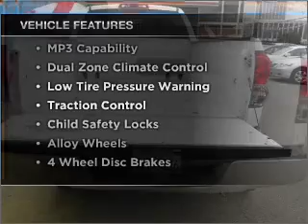2007, TOYOTA, TUNDRA, Marina Del Rey Toyota, CA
Marina Del Rey Toyota - Worlds most convenient Toyota store
Year: 2007
Make: TOYOTA
Model: TUNDRA
Trim: SR5 V6
Engine: 4.0 liter 6 cylinder dohc
Transmission:
Color: white
Mileage: 42892
Address:
Marina Del Rey Toyota - Serving L.A.'s westside. Your Satisfaction is our goal and we strive to improve our excellent service every day. Thanks for visiting us online, where we list our inventory, specials and much more. We would love to have the opportunity to work with you to find a new vehicle or care for the Toyota you presently own. Although we have a special fondness for our westside community, we're happy to help customers from all of Southern California find a great deal! Feel free to browse our posted videos as well as our main